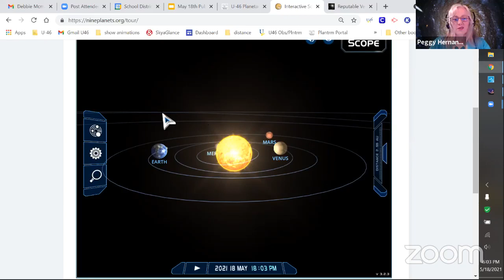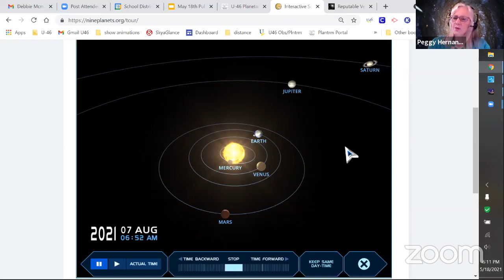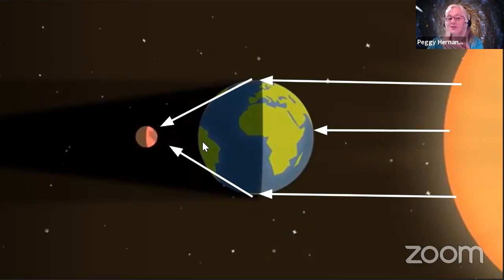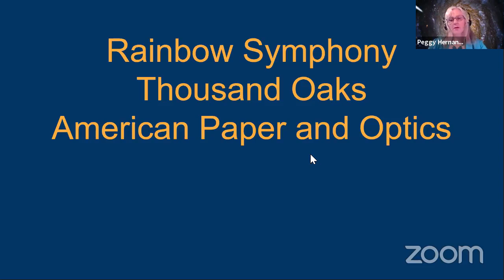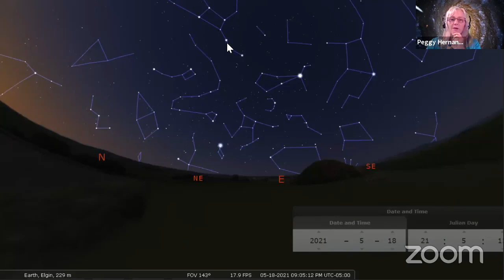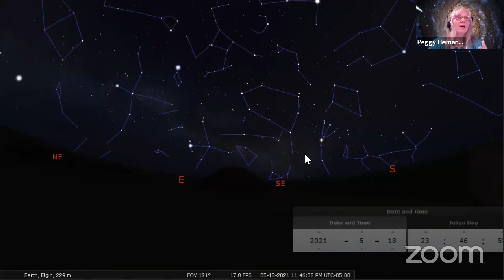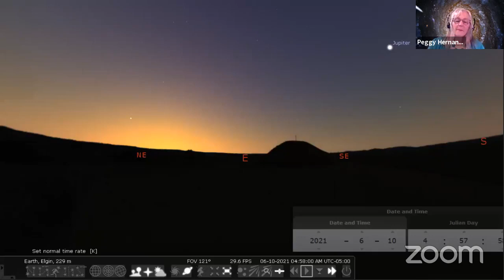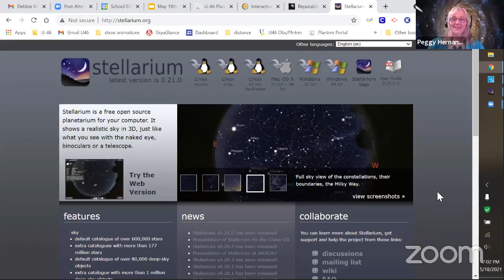U-46 Public Planetarium Show 5182021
Featuring highlights of the planets we can see this summer and the lunar and solar eclipses coming up in the next month. And a look at the stars.